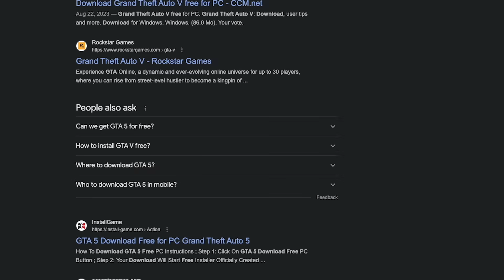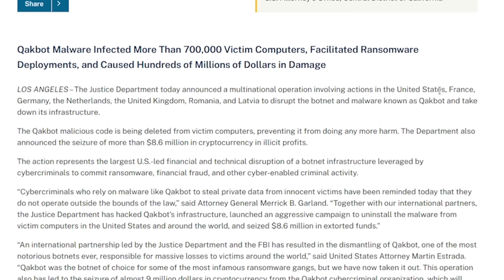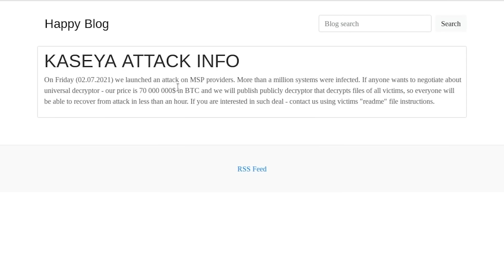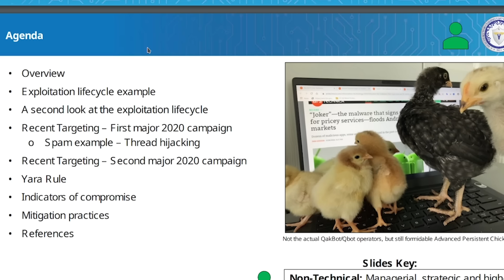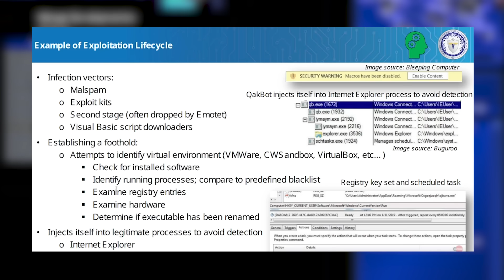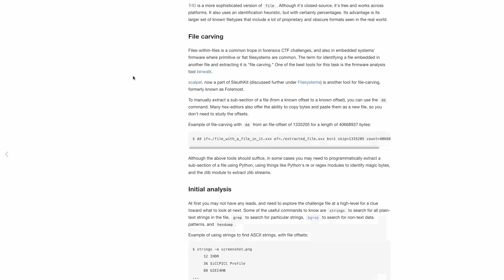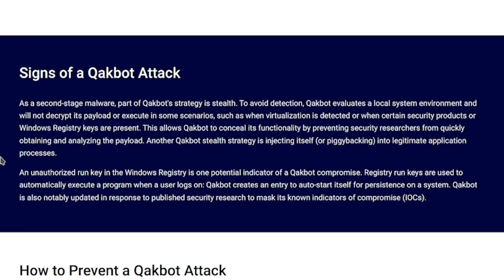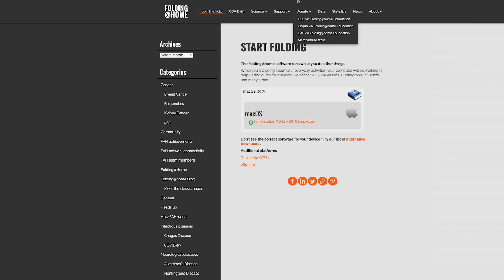The Largest Hacker Botnet Just Got Taken Down...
Hello guys and gals, it's me Mutahar again! This time we take a look at "Qakbot", a strain of malware that caused a botnet of over 700,000 strong that caused a lot of mayhem since the mid-2000s. How did they finally get caught up by authorities? Let's find out!